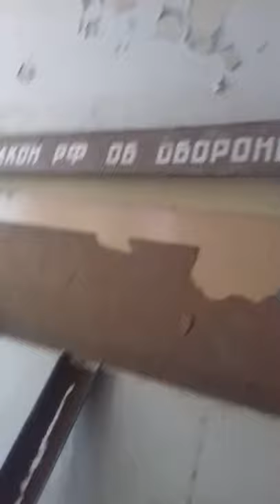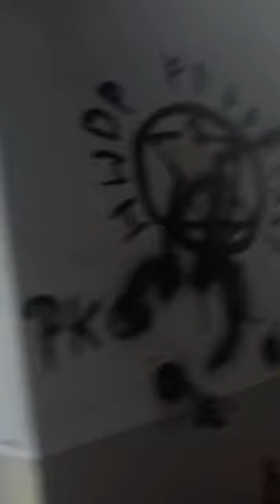Szpital psychiatrycznym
Nie bać się xde